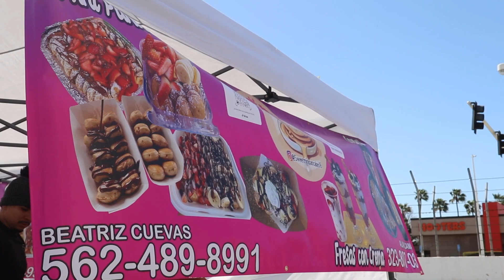STN Long Beach 2024 - Human Interest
Lila, Lauren, Peggy
Miracles in the Making